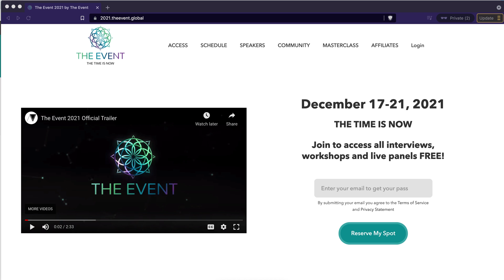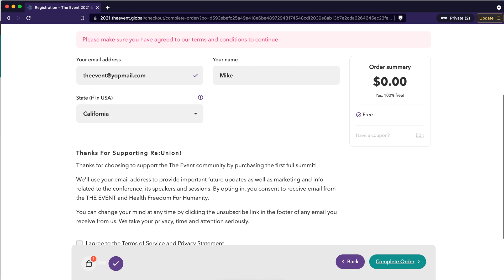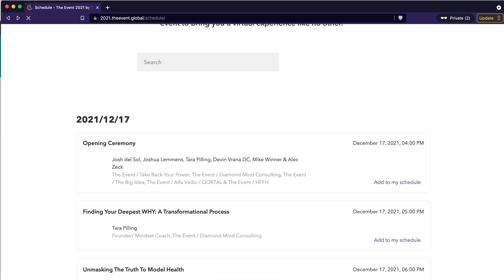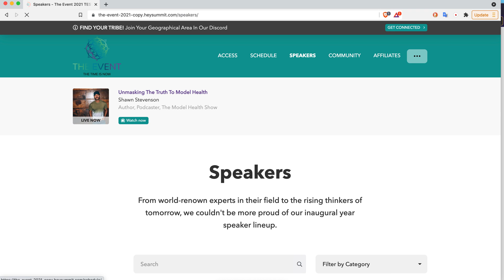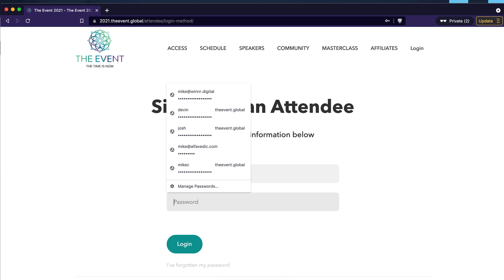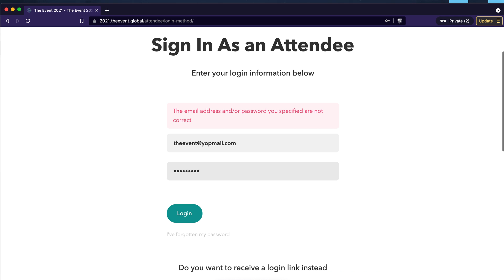HeySummit Walkthrough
How to use our online summit platform.